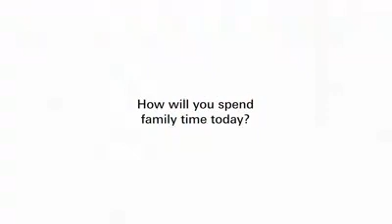HSBC Family Time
Agency + Post Production - J. Walter Thompson Asia Pacific
Production House + Studio - Midlifecrisis Productions

Director - Glenn Ng
Producer - Clyde Cheng
Express Editor - Xiang Ying
Data Wrangler - Yeo Jing Yee

Director Of Photography - Senthil Nathan
Camera B Operator - Jaye Neo
Camera Team - Endra Jamil Marcus Tan
Gaffer - Eric Ng
Lighting Team - Jeremy de Souza Muhammad Hafiz Norazmi Winston Hong
Art Director - Shawn Tjoa
Art Team - Shelley
Sound - Nizlan Sani
Make Up - Delanie Wong
Production Assistant - Kim Goh
Casting - Hello Group